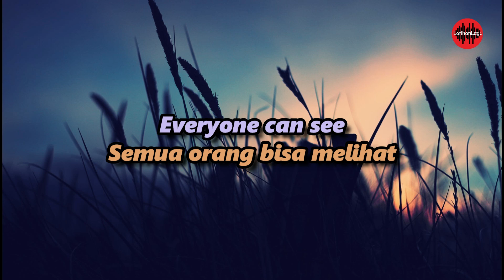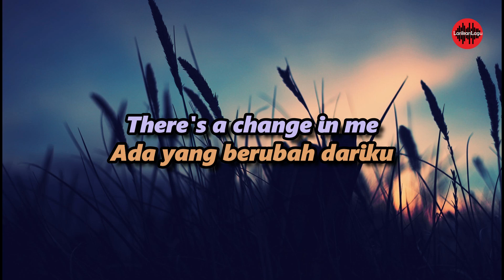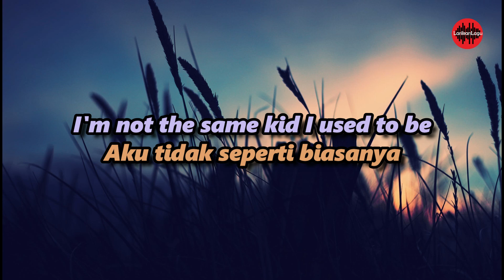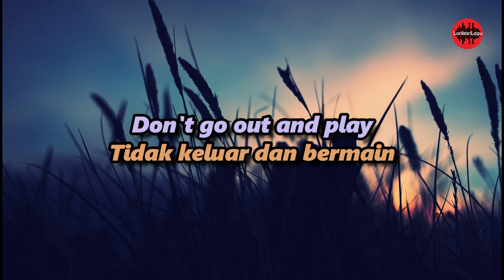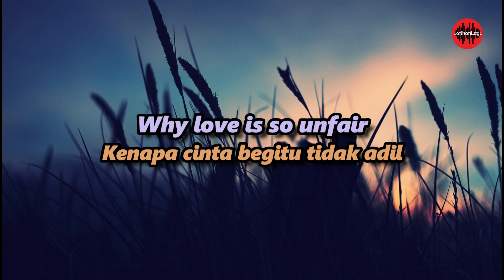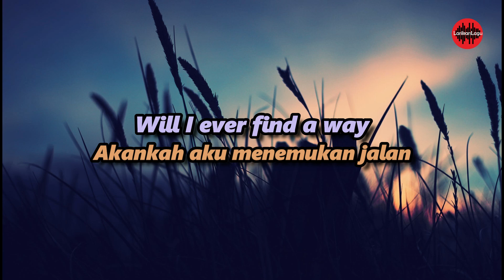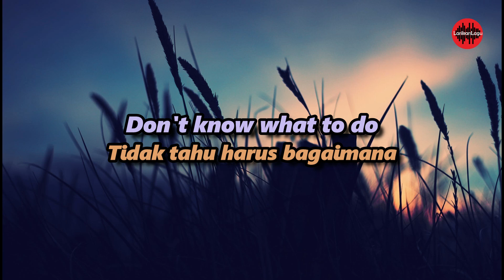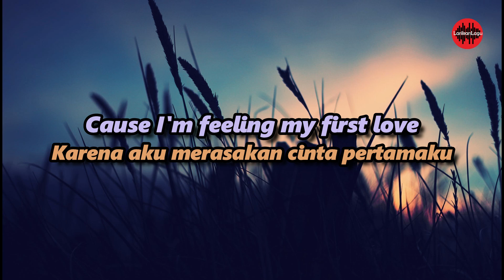First Love - Nikka Costa Cover Willy Anggawinata [ Lirik dan Terjemahan ] It's my first love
Disini kita akan membagikan vidio lirik lagu
Lagu 🎶
First Love - Nikka Costa
Jangan Lupa mampir video aslinya
Lirik 📝
Everyone can see
Semua orang bisa melihat
There's a change in me
Ada yang berubah dariku
They all say
Mereka semua berkata
I'm not the same kid I used to be
Aku tidak seperti biasanya

Don't go out and play
Tidak keluar dan bermain
I just dream all day
Aku hanya bermimpi sepanjang hari
They don't know what's wrong with me
Mereka tidak tahu apa yang salah denganku
And I'm too shy to say
Dan aku terlalu malu untuk berkata

It's my first love
Ini cinta pertamaku
What I'm dreaming of
Yang aku mimpikan
When I go to bed
Saat aku pergi tidur
When I lay my head upon my pillow
Saat aku meletakkan di atas bantal
Don't know what to do
Tidak tahu harus bagaimana
My first love
Cinta pertamaku
Thinks that I'm too young
Berpikir aku terlalu muda
He doesn't even know
Tidak bahkan tidak tahu
Wish that I could show him what I'm feeling
Kuharap aku bisa menunjukkan perasaanku padanya
Cause I'm feeling my first love
Karena aku merasakan cinta pertamaku

Kaca di dinding
Does he care at all?
Apakah dia peduli?
Will he ever notice me
Akankah dia memperhatikanku?
Could he ever fall?
Bisakah dia jatuh cinta?

Tell me, teddy bear
Katakan padaku, boneka beruang
Why love is so unfair
Kenapa cinta begitu tidak adil
Will I ever find a way
Akankah aku menemukan jalan
And answer to my pray
Dan jawaban dari doaku

For my first love
Untuk cinta pertamaku
Yang aku mimpikan
My first love
Cinta pertamaku

Cinta pertamaku
Punya Kenangan dengan lagu ini COMMENT dong dibawah